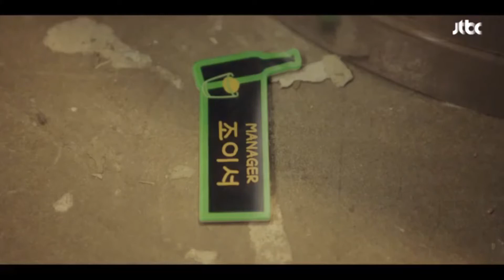Yi seo and Saeroyi - Say something I'm giving up on you FMV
Hii!
I am here with my fav Kdrama of all time! (this is just my opinion😇) I feel like everyone in this world needs to see this drama cause it's so precious and important and so perfect. But this FMV only has some of my favorite Yi-seo and Saeroyi moments but the drama is SO MUCH more than that!! I definitely 100% recommend this drama to everyone in this whole wide universe because you WILL NOT regret watching this. It's THAT good. So here it is, I have my Jo Yi-seo and Saeroyi FMV!

Kdrama: Itaewon Class
Song: Say Something by A Great Big World and Christina Aguilera
(Nightcore version is used!)